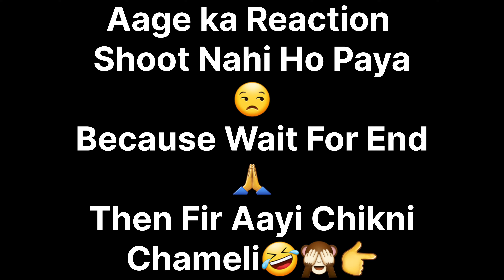बहन डर गयी बहन डर गयी🤣||Best Namste Prank With Girls🤣||Crazy Reaction|Funny Prank||Veer_Uttarakhandi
Welcome to Veer Uttarakhandi ❤️👍

Facebook I'd:- Veer_uttarakhandi_vlogs

About:-) AUDIO LAB "is a Entertaining & Musical FOR

Veer Uttarakhandi In This Channel -:
Prank video and vlog and Crazy Reaction, Funny Dance

Balveer singh from devbhumi Uttarakhand😊